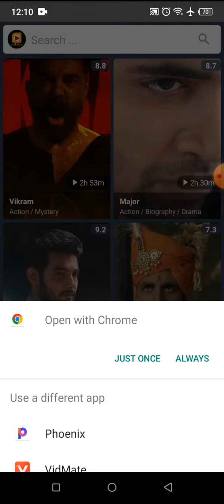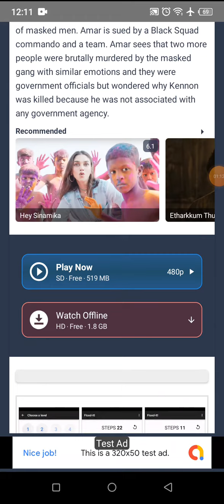How To Play & Download